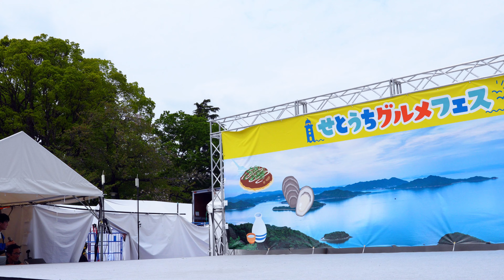①固定【4K/60p】夢現シンクレティズム（Japanese idol group Yumeutsu Syncretism）せとうちグルメフェス 上野恩賜公園 噴水広場 2024年4月21日（日）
They are a Japanese idol group “Yumeutsu Syncretism”
”Setouchi Gourmet Festival”At Uenoonshikōen funsui hiroba（Ueno Park, Fountain Square）Sunday, April 21, 2024.
If you like this , please introduce this idol group in your country. And spread on social media etc.

【メンバー/Members】（2024年4月現在/As of April 2024）

●宵月 ひかる（Hikaru Yoizuki/Blood Red）ブラッドレッド

●叶羽 もな（Mona Towani/Princess Blue）プリンセスブルー

●蛇ノ目 ゔぁるこ（Varuko Janome/Python Green）パイソングリーン

●こばと あいり（Airi Kobato/Baby Pink）べびーぴんく

上野恩賜公園 噴水広場にて行われた「せとうちグルメフェス」2日目、夢現シンクレティズムさんのステージ、こちらは固定カメラその①です。

ユメウツツシンクレティズム、通称「ゆめうつ」
ルックスもキャラもバラバラなメンバー
可愛い×カッコいい、ポップ×クセ強、相反する要素を融合した
新しい・面白い・唯一無二を生み出していく実験的アイドルプロジェクト。
ジャンル・性別・世代・国境の枠を超えたネオアイドルを目指す。（公式WEBより）

夢現シンクレティズムさんを見たのは今回で2回目。この日は晴れた野外の元撮影させて頂けてとても良かったです。これからも頑張って下さいね。

《撮影場所/Shooting location》〒110-0007 東京都台東区上野公園５−６（竹の台広場）
《Street View》

■私の動画をきっかけにファンの方が少しでも増えたら幸いです。

■削除依頼はお手数ですがコメント欄にお願い致します。アーティスト本人様、運営様、関係者様等の依頼にて削除させて頂きます。（現在、本業の勤務中はスマホ、PCを触れない環境におります。）

■タレント様や運営様を中傷、不快にするような書き込みはしないで下さい。投稿されたコメントはyoutubeのフィルターにより反映されない場合があります。

■動画を無断で転載、販売等しないで下さい。またそのような行為を発見されましたらコメント欄、Twitter、DMにてお教え下さい。

■動画の説明欄に記載のあるタレント様の情報が間違えていたり、リンクが切れていたりした場合、また楽曲のタイトルや歌詞、ワンマンライブの情報など載せて欲しい情報があればコメント欄にて教えて下さい。記載させて頂きます。